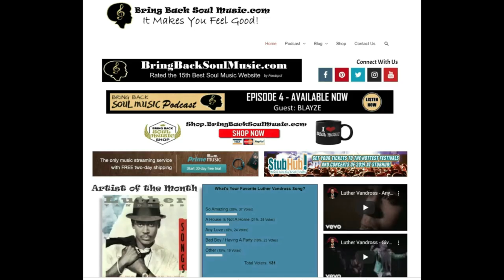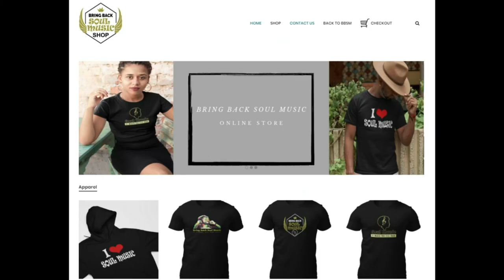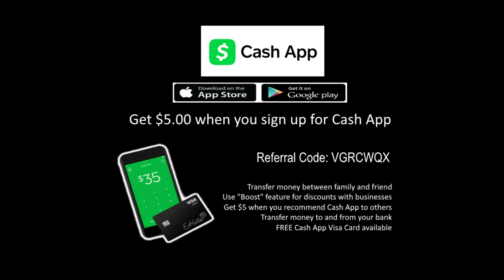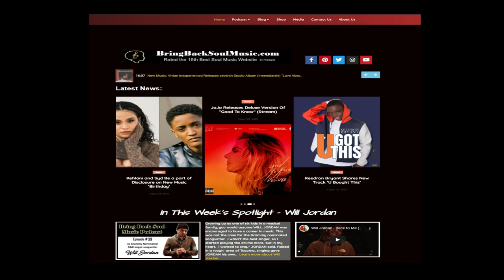Getting to Know Nashville Singer/Songwriter TONYB Interview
Join my conversation with TONYB.  Heavily influenced by 90's and early 2000's R&B, he credits his range of musical and vocal dynamics to the likes of Aaliyah, D'Angelo and Usher.

His latest single "You Knew What This Was", is a chill, up-tempo ode to the modern 'situationship'. Written from the songwriter's own personal experiences, the track narrates when things get complicated somewhere between a friendship and relationship, but you both willingly dive into it. He explains, "This comes from the particular perspective of: I made my intentions clear, but you ignored them, so you knew what this was."

"You Knew What This Was" features bold, vibrant soundscapes, ethereal background vocals and a move-inducing rhythm. Showcasing his impressive falsetto range, TONYB. has crafted an almost hypnotic release, reminiscent of Seal and Michael Jackson. His soulful, velvet tones and conversational lyrics emit a familiar and captivating essence, that'll make you want to stay for more.

including Fresh Finds and R&B Fresh Finds, with his music racking

up over 350,000 streams to date. Continuing the momentum he's

built for himself, TONYB. releases "You Knew What This Was" - out now!

Listen to TONYB's latest singles "You Knew What This Was" and " Worst Way" now on Spotify:

Worst Way.